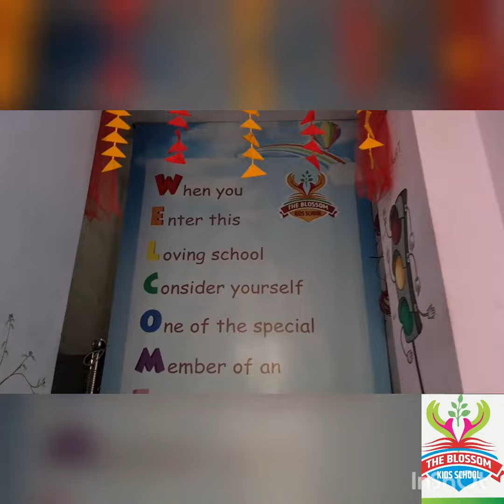73-Republic Day And Basant Panchami celebration in The Blossom Kids School